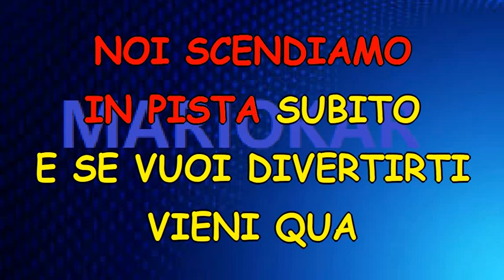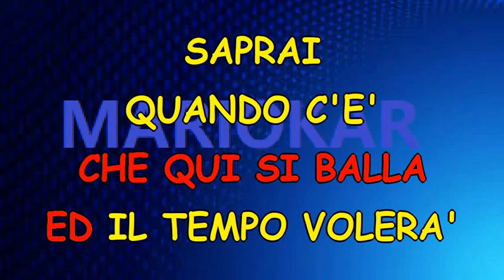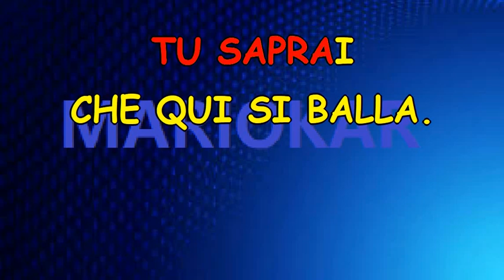Gianni Pettenat Bandiera gialla karaoke